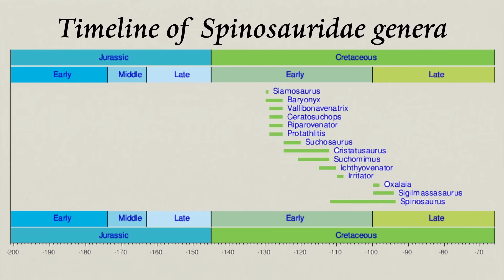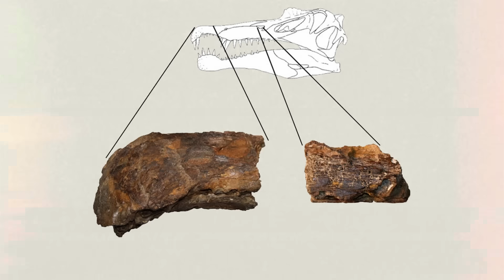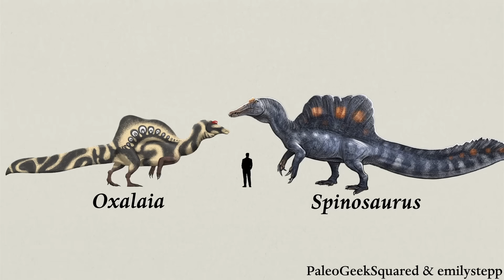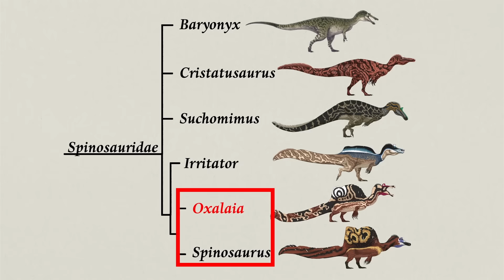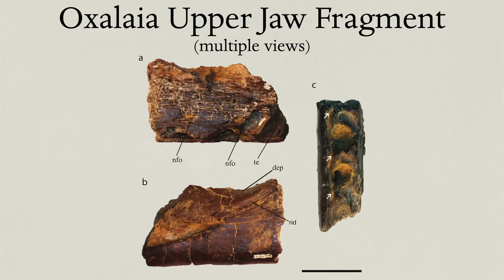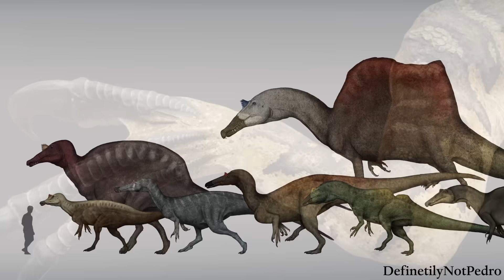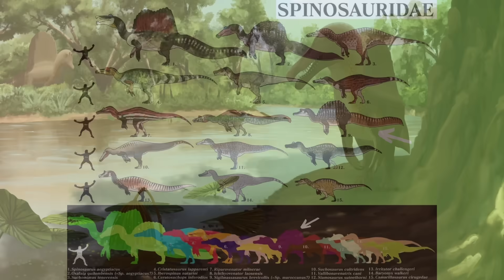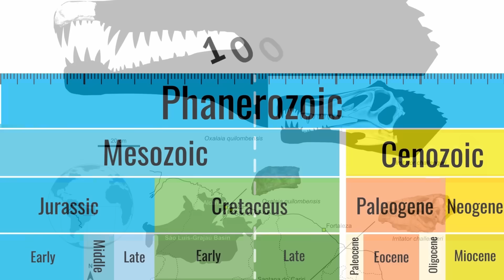The Spinosaurus Had An Evil Twin...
Giant theropod, large sail, big bulky arms with giant claws, and is always debated about? Sounds like Spinosaurus right? WRONG! This is Oxalaia, the Spino's Brazilian Twin.

0:00 Intro
0:50 Discovery & Naming
1:43 Size
2:33 Similarities/Differences With Spinosaurus
4:35 Sail Or No Sail?
5:23 Giant Jaw and Claws
5:57 A Fishy Diet (What It Ate)
7:01 A Dinosaur Killer Too?
8:14 How Well  It Swam and Ran
9:21 Habitat
10:03 What It Lived Alongside
11:11 A Curious Extinction…